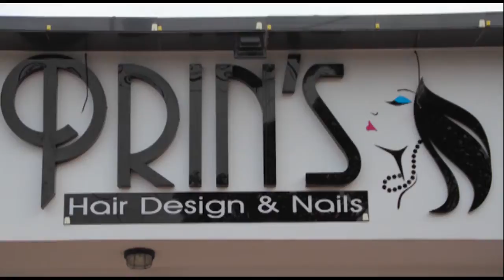A PEDIR DE BOCA 20 DE JULIO DE 2016